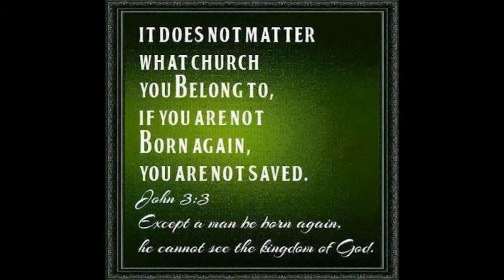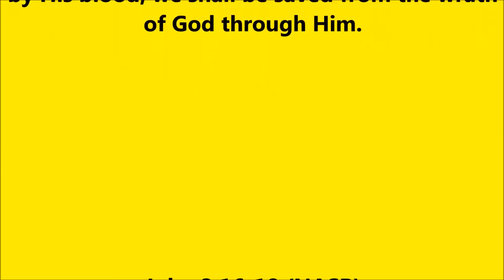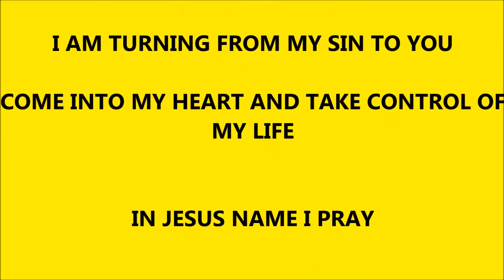THOUGHT FOR THE DAY PASTOR PETE 03 22 2016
ROMANS 10:9-10,  SALVATION, SANCTIFICATION, LORDSHIP